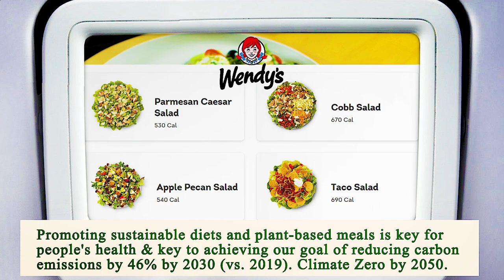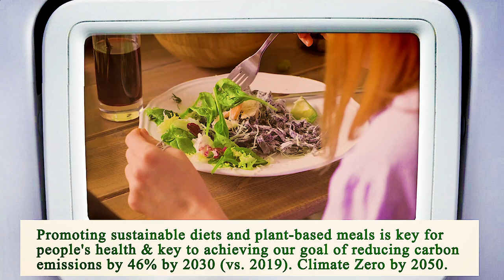Close to Me Restaurant - Close to Me Restaurants - Phoenix 85022, Maricopa County, AZ, US